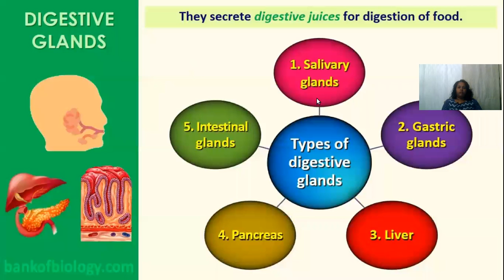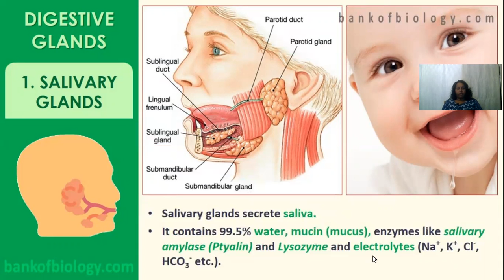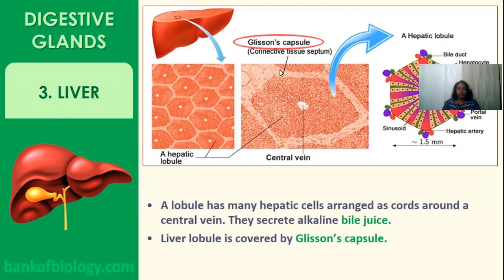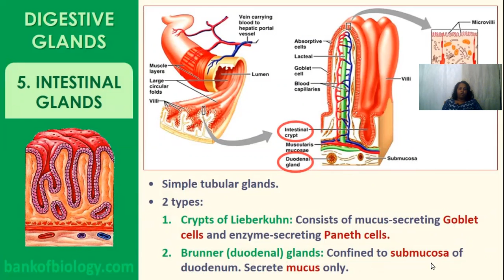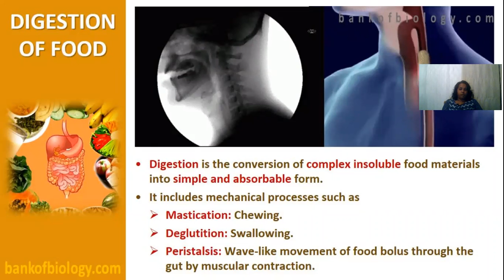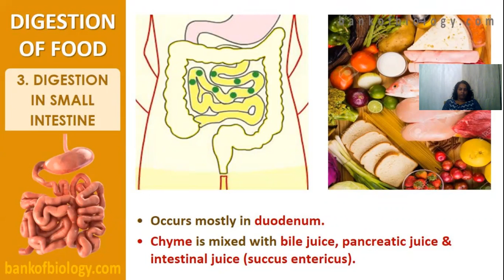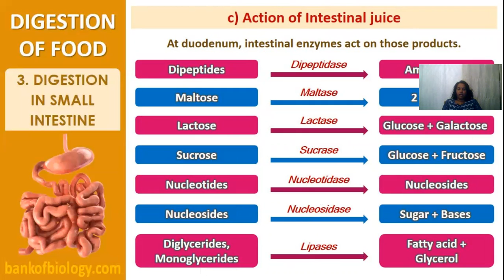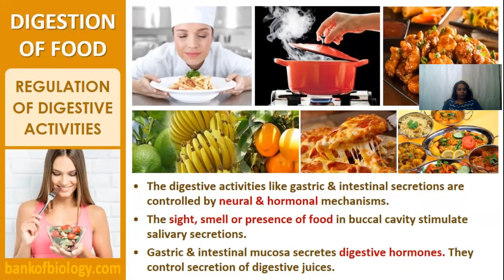DIGESTION AND ABSORPTION -PART 2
ZOOLOGY HSS